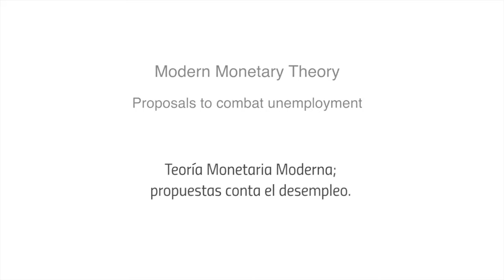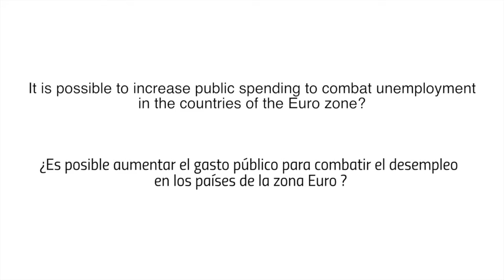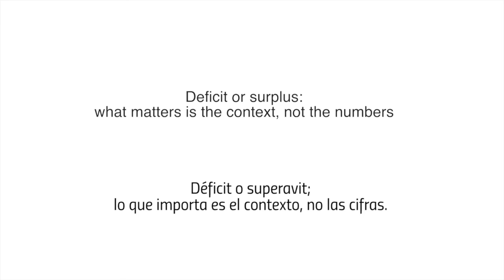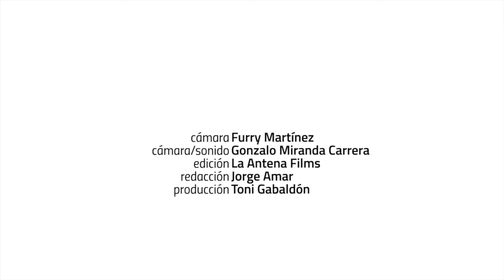Professor Bill Mitchell interview - Valencia, May 11, 2016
This is an interview with Professor William Mitchell at the Centre Cultural La Nau - Universitat de València, May 11, 2016.

The production is by ATTAC-TV and the interviewer was Jorge Amar, President APEEP, Spain.